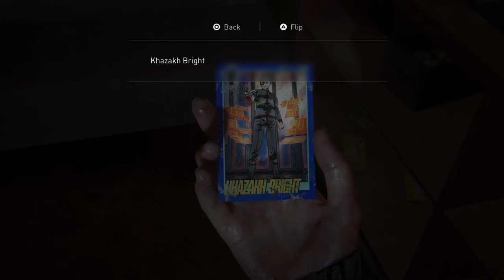The Last of Us 2 Khazakh Bright villain card